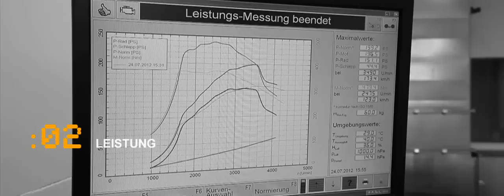HEICO SPORTIV - A successful story with Continental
Swedish design meets German engineering skills. Technology partner, Continental, has visualized its successful and longstanding partnership with HEICO SPORTIV in an unmissable video. In Volvo's latest vehicle, the V40, HEICO SPORTIV has once again opted for Conti's and other long term partners' proven quality.